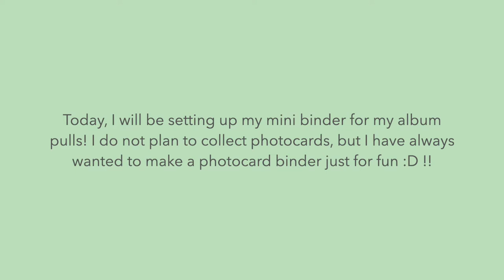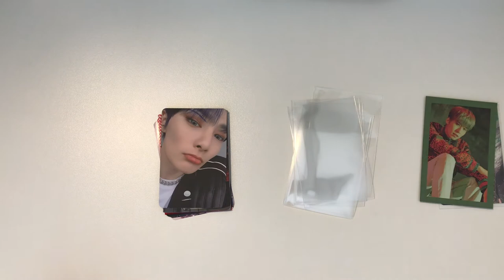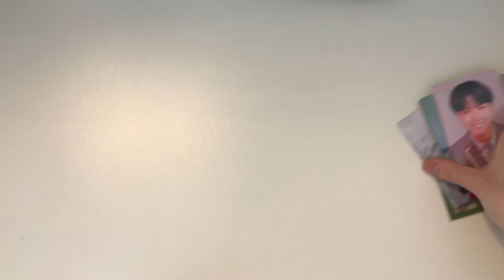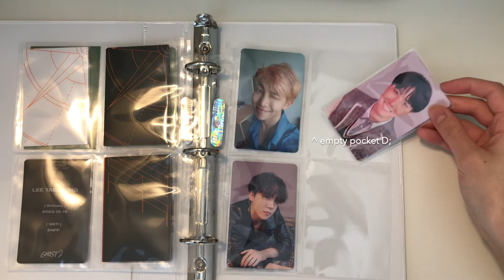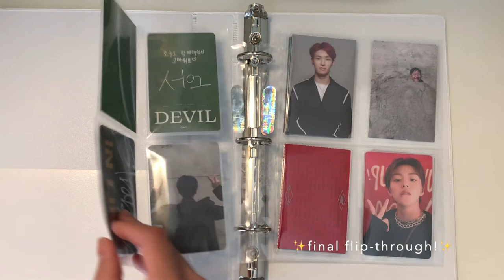starting and setting up my 3-ring mini kpop photocard binder + storing my photocards! | asmr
Hello! Watch me set up my 3-ring mini binder for my mini photocard collection!

Unfortunately, I do not plan to collect any photocards, but I have always wanted to have a binder to hold my album pulls!

Also, please ignore how some clips have my hair partially in the frame AKSJDALKA

Supplies used:
Mini binder:
UltraPro 9-Pocket Silver Series:
Mayday Premium Sleeves:

Timestamps!
00:00 intro
0:47 setting up the pocket pages
3:11 sleeving my photocards
4:52 storing the photocards
6:00 final flip-through!